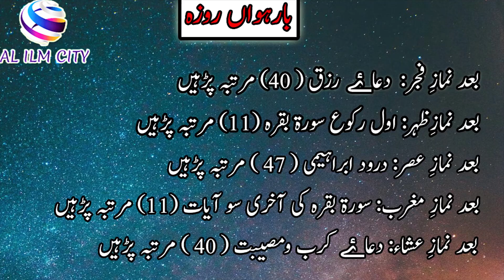Ramzan ki khas ibadat | Daily wazif | tips for ramzan | Ramadan ibadat